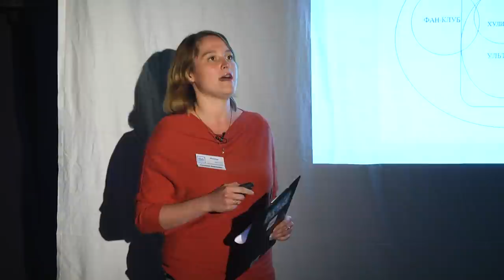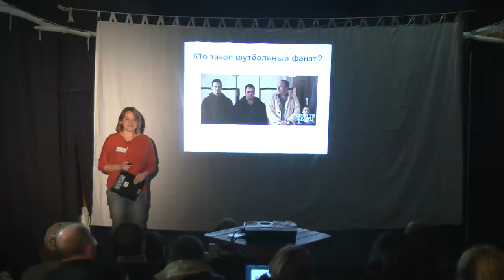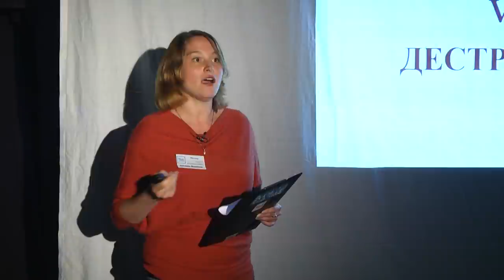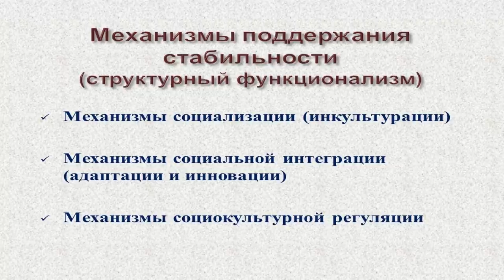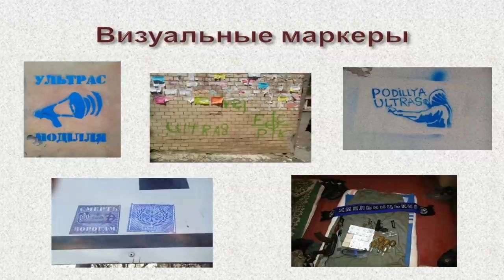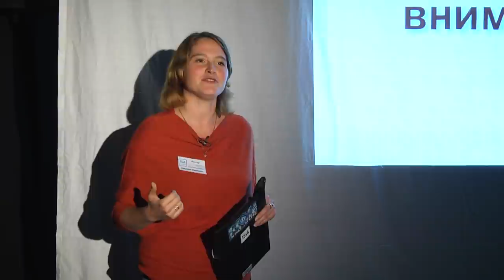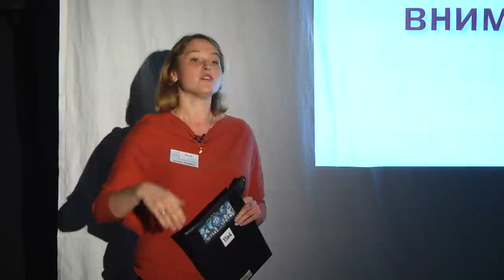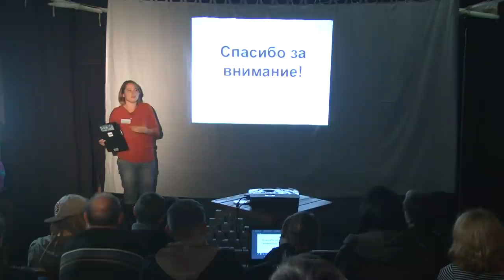15x4 - 15 минут о выживании фанатских групп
«Сможете ли вы узнать футбольного фаната? Кто футбольный фанат без футбольного клуба? Как узнать, что фанаты в городе? И напоследок немного "фабрики футбола" в Хмельницком.» – Светлана Баранова

Слайды goo.gl/VmR3EH

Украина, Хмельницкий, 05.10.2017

15х4 – это сообщество молодых ученых и фанатов науки.